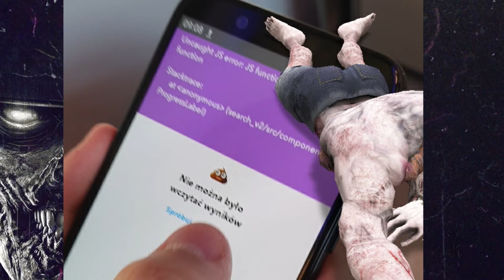Zombie z Wrocławia przyjechało z nami do Gdańska, a potem wróciło do rodziny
tytuł